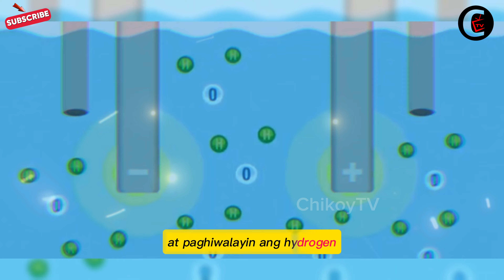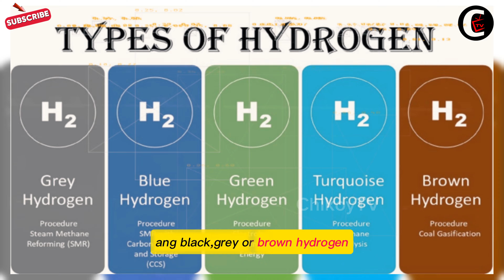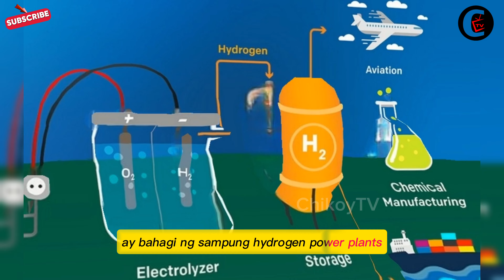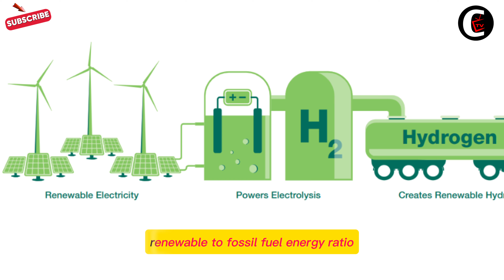$1.5 billion Green Hydrogen Plants in Mindanao